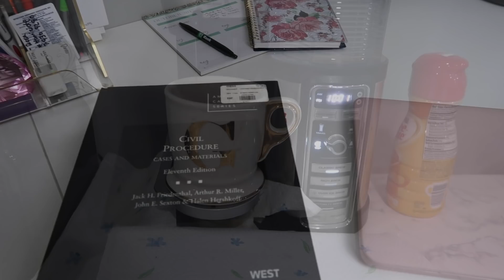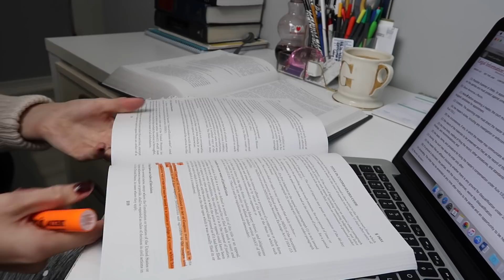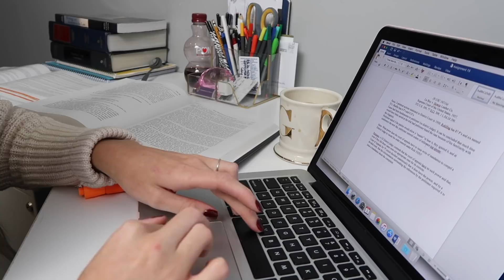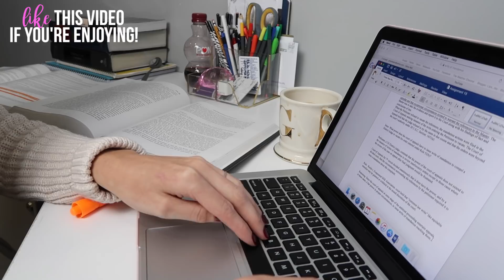STUDY WITH ME & DAY IN THE LIFE Makeup Haul | LAW SCHOOL VLOG 10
Exact dupe shoes
Other shoes I always wear
Sweater (similar)